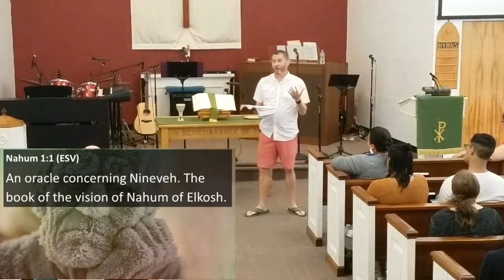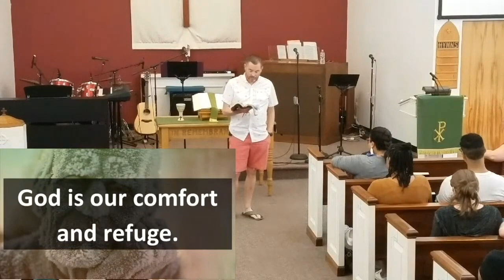Nahum 3:11-19; "God Liberates" 6-23-2024 Sermon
Pastor Tracy Johnson
Christ Presbyterian Church
Springfield MA